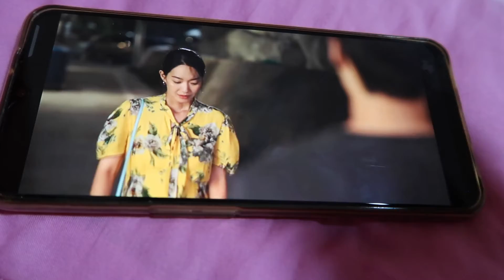[VLOG] Fuhh Selamat Dah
Alhamdulilah semuanya dah selamat ^_^
segalanya berjalan lancar now tengah tunggu nak baik jek

XOXO
Love Farah